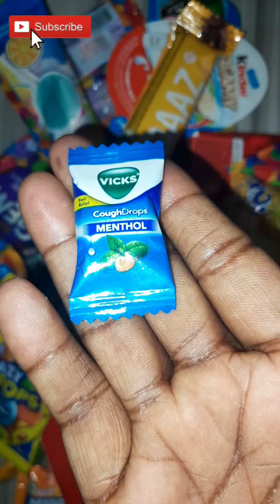chocolate candy video ||gems video, lollipop candy 🍭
chocolate candy video ||gems video, lollipop candy 🍭,@ChocoCandylovers3339

chocolate video
candy crush video
candy crush new video
candy crush short video
asmr toffee
open candy crush
cadbury slk chocolate surprise
dairy milk love chocolate
dairy milk chocolate opening
dairy milk heart chocolate
cute toffee
colourful toffee
chocolate toffee cake
chocolate toffee
candy toffee
asmr toffee